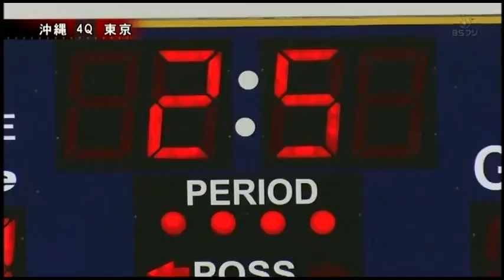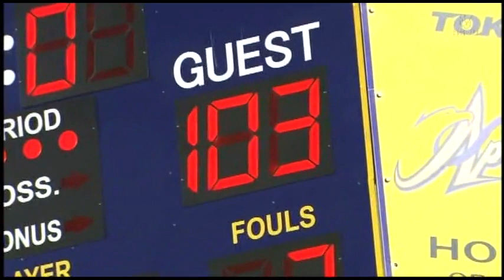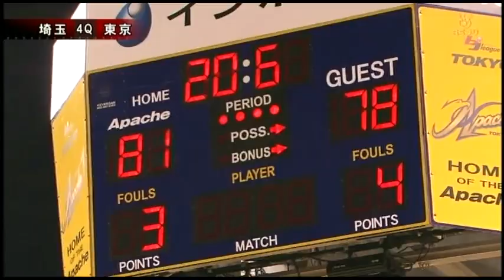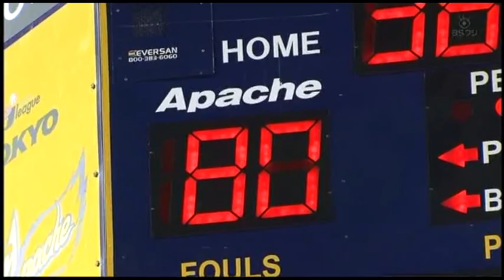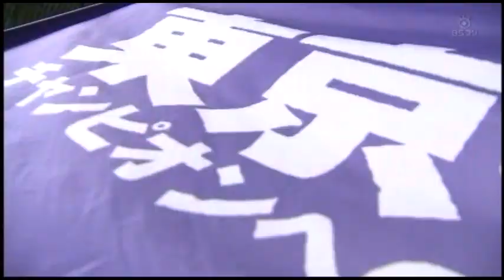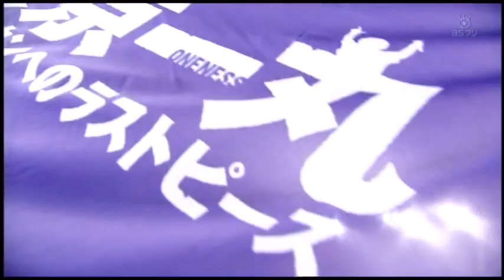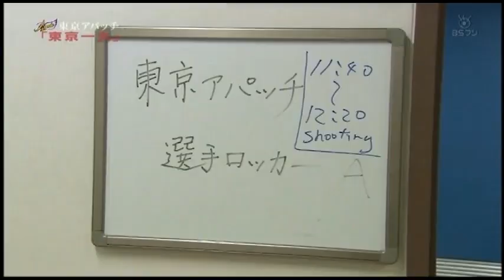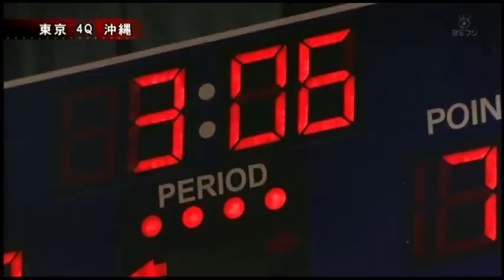東京アパッチ2008-2009総集編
昔作った総集編です。